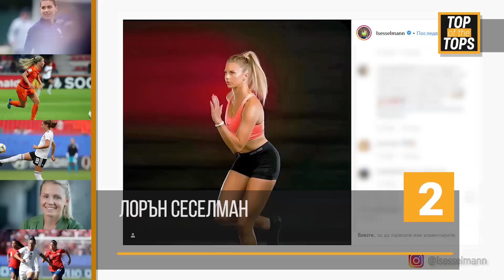Мацките, които оставиха своя отпечатък върху Световното по футбол